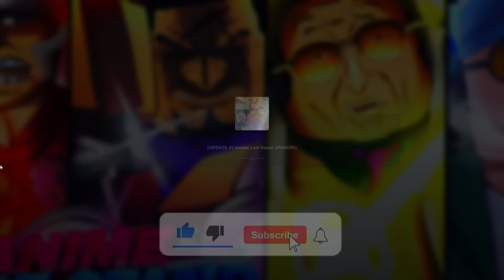Showcasing New EVOLVED Squad Code Unit Is INSANELY... In Anime Last Stand Update 4!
Showcasing New EVOLVED Squad Code Unit Ultimate Is INSANELY... In Anime Last Stand Update 4!

Game Title: [UPDATE 4] Anime Last Stand (FUSION!)

New DRAGON Update:
* 2 New Ultimate Units
* New EVOLUTIONS!
* New RARE DROPS!
* New QoL Improvements!
& More!

⭐ Anime Last Stand is a Anime Tower Defense Game with an unique system!
📱💻🎮 You can play on any device. (CONSOLE, PC, MOBILE)

⏫ Upgrade your Units during the battle to archive new attacks!
⛩️ Summon from the Banner and unlock New Units to use them in battles!
🌎 Take your friends with you on the story mode or infinite mode!
🕒 Every hour the shops changes and new Units will appear!
Try and Collect them all!

🔨 We are constantly working on New Updates!

Play Anime Last Stand Here!